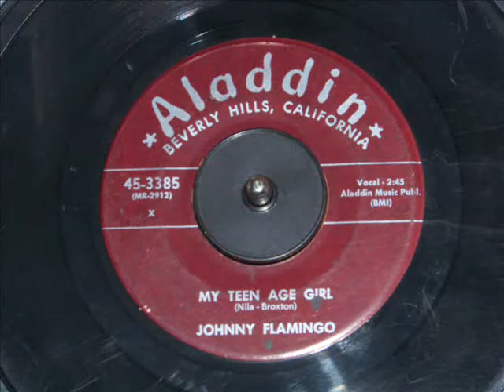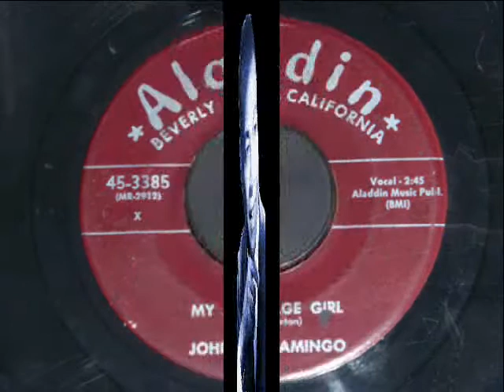Johnny Flamingo - My Teen Age Girl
My Teen Age Girl was released by Johnny Flamingo on Aladdin 3385 in 1957.
He was born January 13, 1934 and died December 24, 2000.